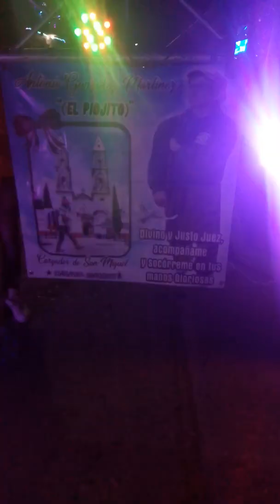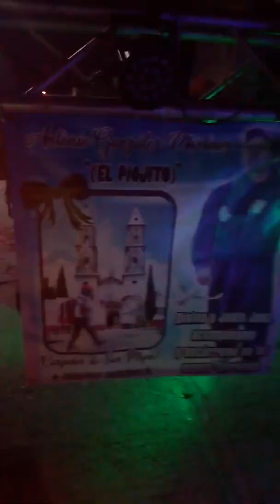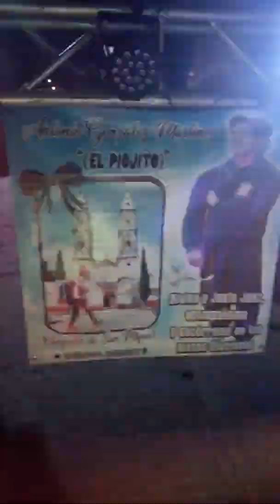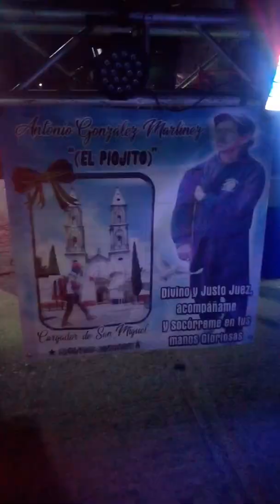Homenaje al piojito hasta el cielo